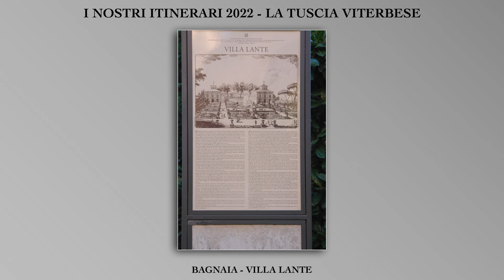VARIE - Bagnaia (Villa Lante)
I NOSTRI ITINERARI 2022 - LA TUSCIA VITERBESE